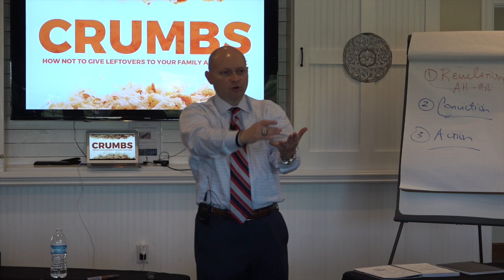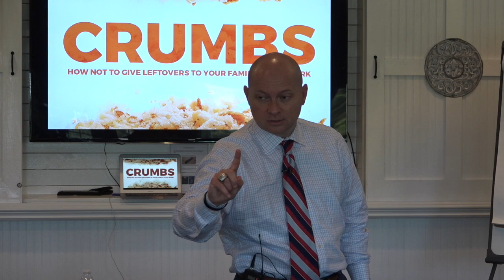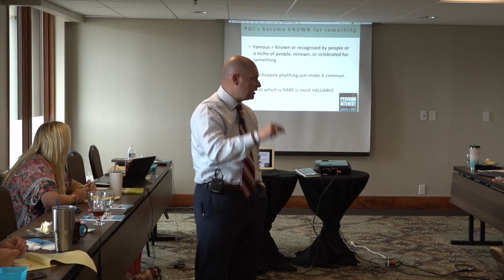Million Dollar Machine "Don't Build a Business You Hate Going To" Documentary Series Episode 5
Million Dollar Machine Documentary Series Episode 5 "Don't Build a Business You Hate Going To"